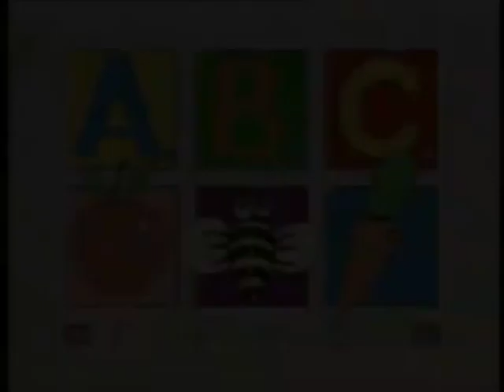ABC for Kids (1990's) (RECREATION)